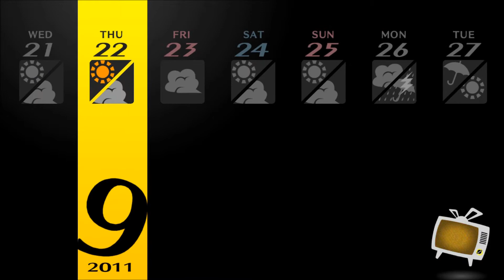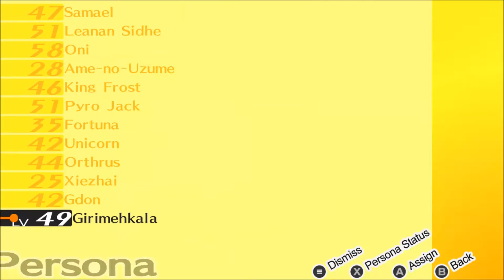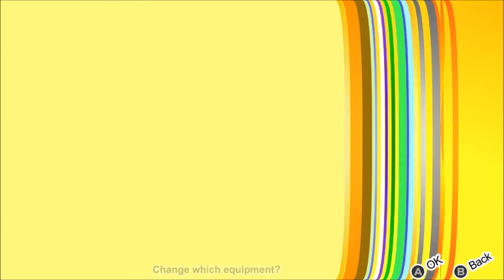Persona 4 Part 97: Infiltrating The Secret Laboratory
Well, it's time to get to the Midnight Channel. I go after Void Quest's secret boss and then start Secret Laboratory.